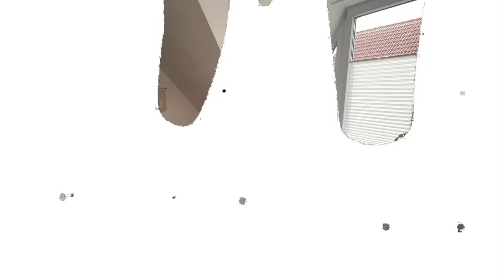24h NUR aus TOASTER ESSEN🍞